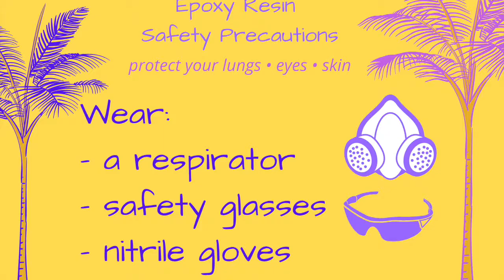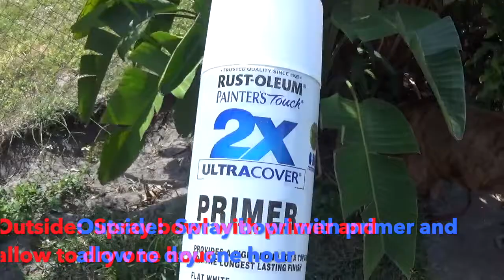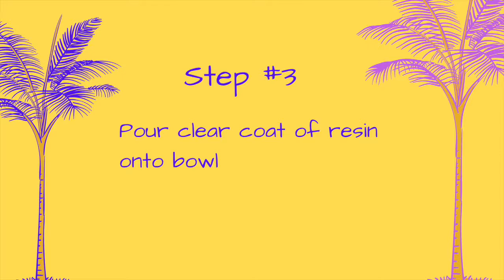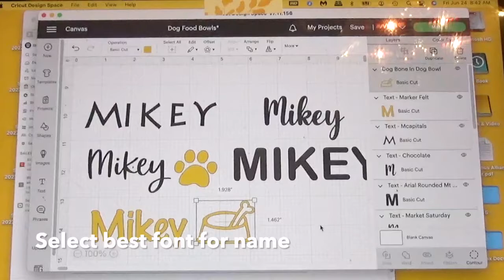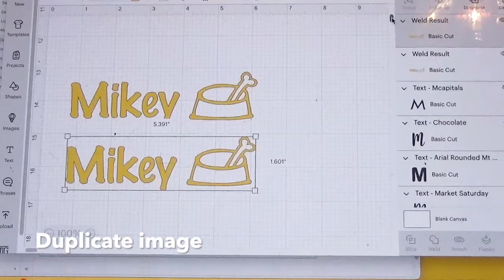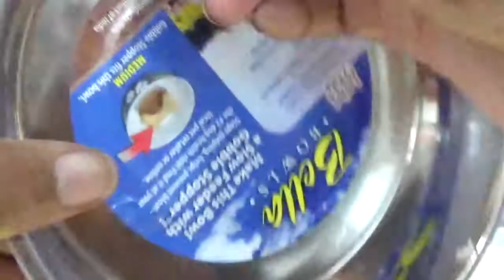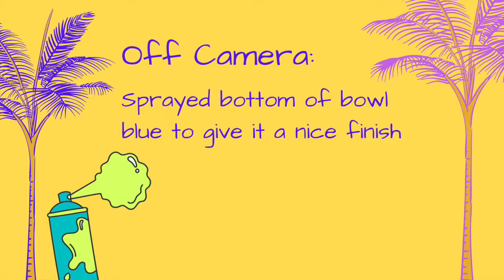How to PERSONALIZE a Dog Food Bowl! (Step-by-Step Resin Tutorial) #69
A customer asked me to create a dog food bowl in the University of Pittsburgh colors: blue and gold.  So, I’ll show you how you can customize a metal dog food bowl using resin, vinyl, and a cup turner.  This “how it’s made” video shows you how I made this gorgeous dog food bowl from start to finish.  If you try this and it works well, please tag me on Instagram!  My page is

This MADE-TO-ORDER dog food bowl allows you to pamper your pet!  This bowl is perfect as a holiday or birthday gift.

I hope that you find this video helpful and are inspired to CREATE SOMETHING BEAUTIFUL!

“How It’s Made” videos are posted every Wednesday.

I’d be happy to answer any questions you have about my process.  Leave them in the comments below.

CONTENTS of this video:
00:00 Intro
00:35  Materials Needed
02:46 Step 1 - Prep dog food bowl
03:08 Step 2 – Mix & color resin
05:06  Step 3 – Pour clear coat onto bowl
05:53 Step 4 – Drizzle colored resin onto bowl
26:49 Step 5 – Create and attach vinyl letters
29:42 Step 6 – Mix & Pour clear coat
33:03 Step 7 – Finish
37:55  Voila!  Personalized Dog Food Bowl

Be Peaceful,
Hazel

ALL products are FOR SALE!  If you see a product you like in a video, please check out my Etsy Shop